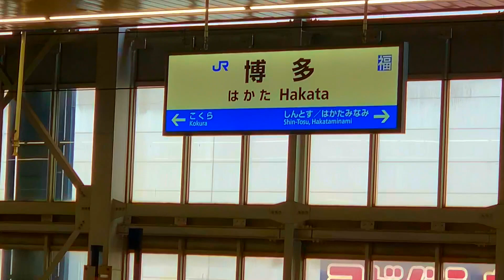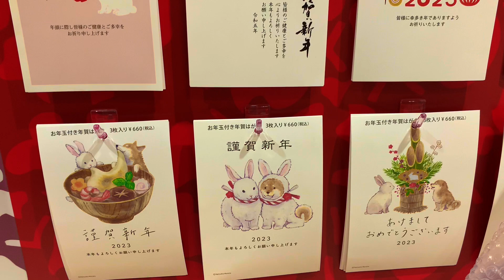Hakata Fukuoka, I ate a lot of yummy stuff there. Food is my heaven!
This video is about Hakata Fukuoka, I ate a lot of yummy stuff there. I am at my happiest when i'm eating something tasty.